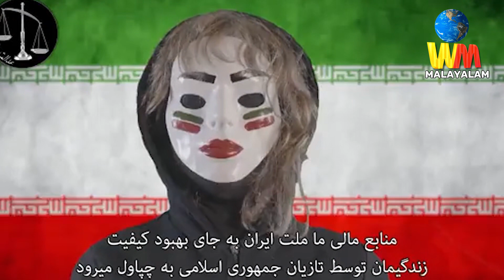പരമോന്നത നേതാവിനും മരണഭീതി I worldmirror malayalam